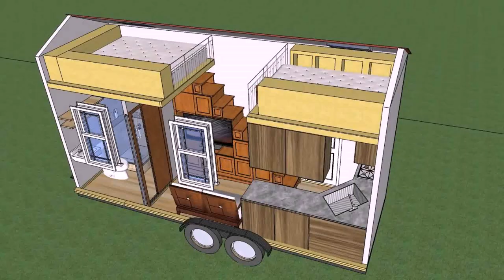Tiny House Floor Plans 10x12 (see description) (see description)